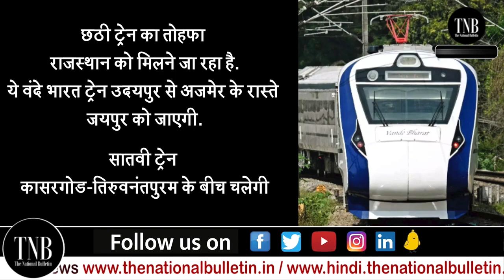PM मोदी ने देश को दिया एक साथ 9 Vande Bharat Express Train | देखिये पूरी List